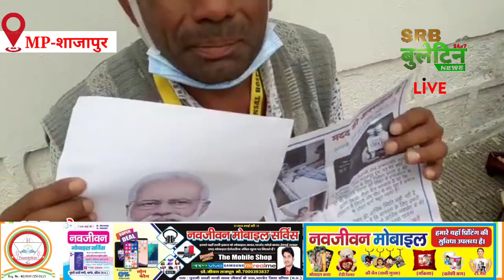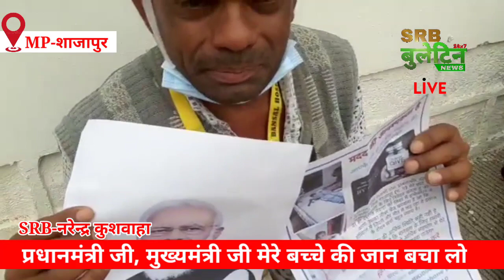भोपाल-मुख्यमंत्री शिवराज सिंह से अपने बच्चे की जिंदगी की भीख मांग माता-पिता-मदद की लगाई गुहार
मध्यप्रदेश के शाजापुर जिले की तहसील काला पिपल के गांव ढाबला धिर निवासी चुन्नीलाल मेवाड़ा के लिए अपने इकलौते बेटे की जान बचा पाना मुश्किल हो रहा है, पांच वर्ष की बेटे का लिवर ट्रांसप्लांट करने का खर्च डाक्टर ने 25 लाख रुपए बताएं है जो गरीब माता पिता के बस की बात नहीं है।
गरीब माता पिता ने देश के प्रधानमंत्री ओर मुख्यमंत्री सहित सभी दानदाताओं से आग्रह कर आर्थिक मदद की गुहार लगाई है।